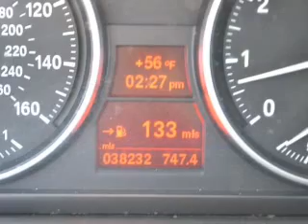2010 BMW 3 Series - Avenel NJ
Year: 2010
Make: BMW
Model: 3 Series
Trim: 328i xDrive
Engine: 3.0 liter inline 6 cylinder 24 valve
Transmission: Manual
Color: Black Sapphire Metallic
Mileage: 38232
Address:
1020 Route 1 North